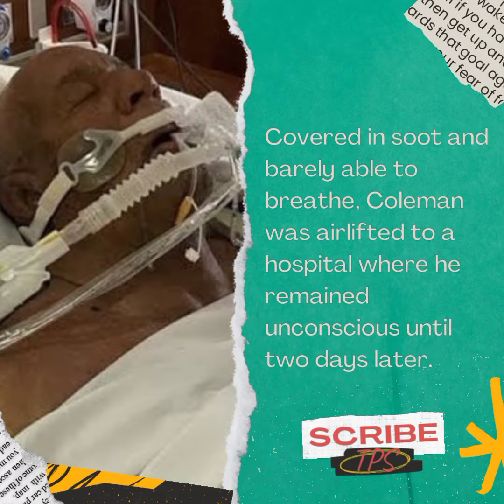UFC Legend Mark Coleman: Road to Recovery and Return to the Gym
UFC legend Mark Coleman returns to the gym less than a week after nearly dying in devastating house fire

Witness the incredible comeback of UFC legend Mark Coleman as he defies all odds and returns to the gym less than a week after surviving a devastating house fire. In this inspiring video, you'll see firsthand the resilience and determination of a true champion. Join us as we celebrate Mark's remarkable journey from tragedy to triumph, proving that nothing can keep a fighter down for long. Don't miss this powerful story of courage and perseverance - it's a must-watch for anyone in need of motivation and inspiration!